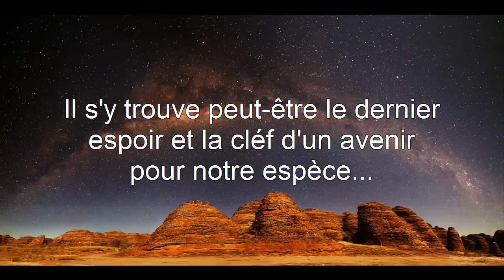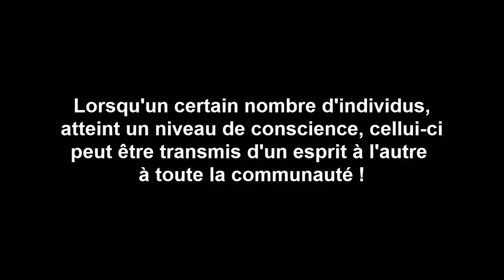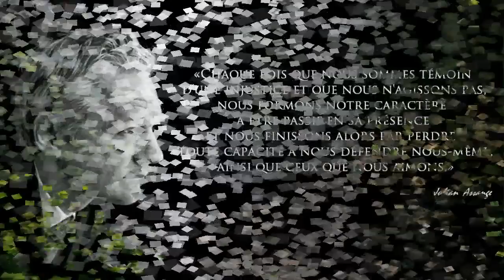LE CENTIÈME SINGE (THE HUNDREDTH MONKEY) French - English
Connaissez-vous cette extraordinaire expérience ??? - ici peut-être réside un espoir pour notre espèce. Do you know this estraordinary expereince ??? Here perhaps there is hope for our species (turn on annotations for English text)